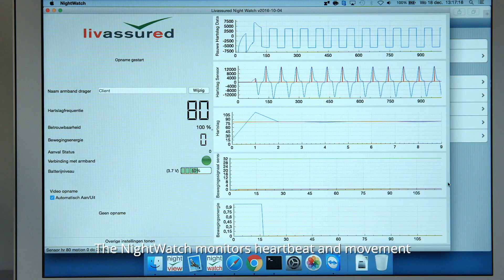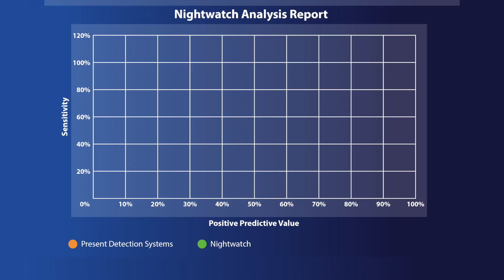NightWatch Epilepsy seizure detection system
NightWatch is a comfortable armband that closely monitors the wearer’s heart rate and motion during sleep. When the system suspects a major epileptic seizure, a warning is transmitted to a caregiver via a wireless signal to the armband’s corresponding base station. The system is optimized to detect all dangerous epileptic seizures, including tonic and tonic-clonic seizures. For home use, independently living and care institutions.